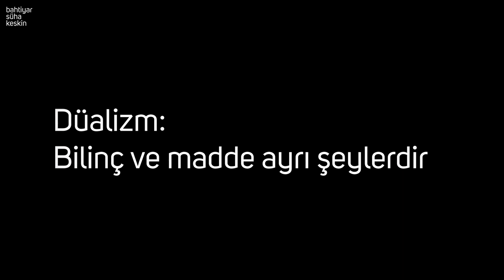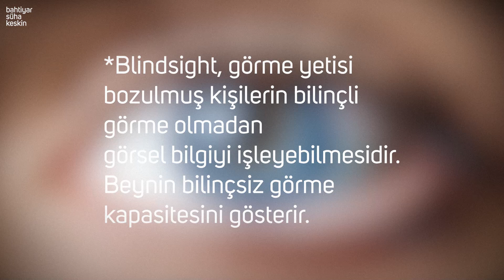Bilincin Gizemi: Beyin, Zihin ve Algının Ötesi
Bilinç nedir? Kendimizin farkında olmamızı sağlayan bu gizemli olgu, bilimin, felsefenin ve teknolojinin en çok tartışılan konularından biri. Bu videoda, bilincin doğasını derinlemesine inceliyoruz:

Beyindeki nöronlar ve bilinci nasıl oluşturdukları
Descartes'tan modern nörobilime kadar bilincin tarihsel yolculuğu
Rüya, meditasyon, hipnoz ve psikedelik deneyimlerin bilinci nasıl değiştirdiği
Yapay zeka ve bilinç: Robotlar gerçekten bilinçli olabilir mi?
Freud'un bilinçaltı teorileri ve blindsight gibi ilginç fenomenler
Kuantum fizik teorilerinin bilince dair iddiaları
"Ben" dediğimiz şey ne kadar gerçek? Bilinç, beynin biyolojik bir işlevi mi yoksa evrenin en temel yapıtaşı mı?

Bu video, felsefeden nörobilime, teknolojiden psikolojiye kadar geniş bir perspektifte bilinci anlamaya çalışıyor.

👉 Sorularınız ve düşünceleriniz için yorum yapmayı unutmayın!

00:00 Açılış
00:15 Giriş: Bilinç
00:25 Beyindeki Nöronlar ve Bilinç
00:59 Descartes'tan Nörobilime
01:17 Bilincin Durumları
01:52 Yapay Zeka ve Bilinç
02:04 Split-Brain Deneyleri
02:20 Kuantum Bilinç Teorileri
02:34 Sosyal Medya ve Teknoloji
02:42 Bilinç Teorileri
03:00 Freud ve Bilinçaltı
03:07 Blindsight ve Bilinçsiz Algı
03:20 Evrimsel Perspektif: Bilinç ve Hayvanlar
03:51 Kapanış: Kozmik Bilinç